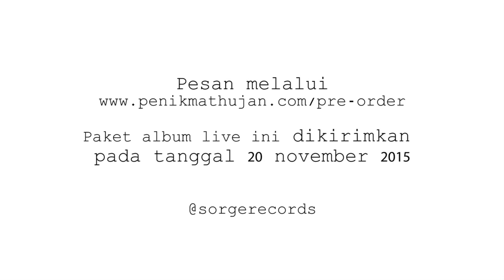Hujan dan Pertemuan - Konser Kolaborasi Kita Sama-Sama Suka Hujan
Hujan dan Pertemuan adalah lagu pembuka dalam Konser Kolaborasi Kita Sama-Sama Suka Hujan. Konser ini merupakan kolaborasi dari Ananda Badudu dan Rara Sekar dari Banda Neira, Gardika Gigih, Layur, dan string duo Jeremia Kimoshabe dan Suta Suma. Konser ini diadakan pada April 2015 lalu di Bandung dan Jakarta.

Hasil dari pendokumentasian konser ini akan dirilis dalam bentuk paket album live. Paket album live ini berisikan CD (2 disc), DVD, Kaset, T-shirt, dan Drawstring bag. Produk rilisan ini merupakan hasil kolaborasi antara Sorge Records,  Sorge Visual, Nanaba Records, dan Koperasi Keluarga Besar Mahasiswa (KKBM) Unpar.